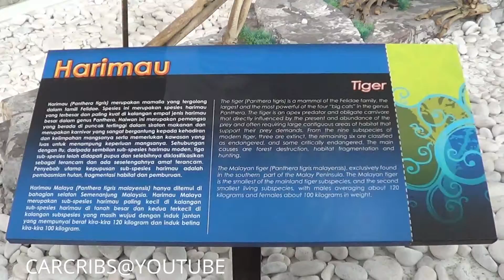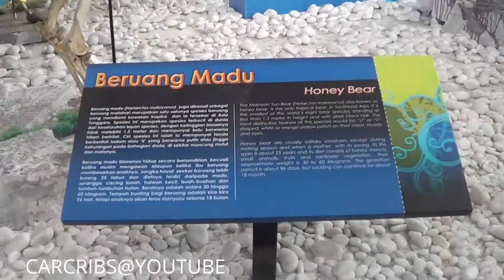Animal Bone at Taiping Museum Entrance Fee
taiping museum entrance fee in jalan perak I created this video with the YouTube Video Editor Enjoy